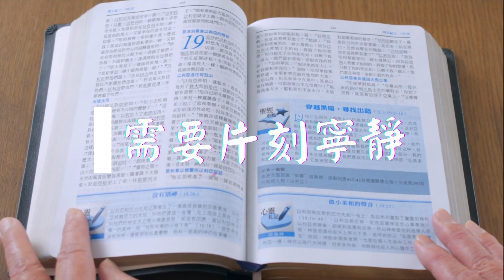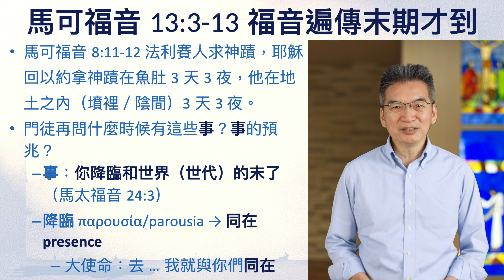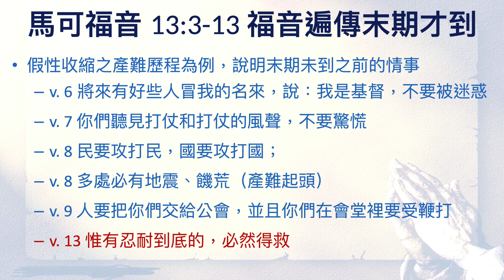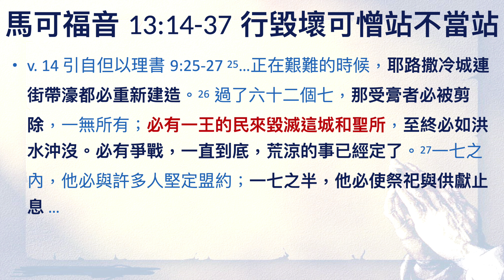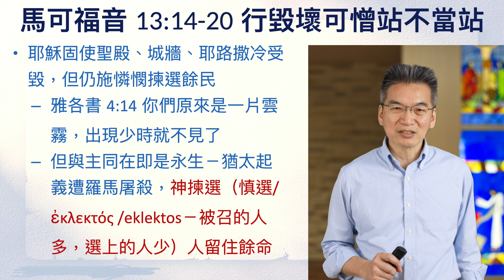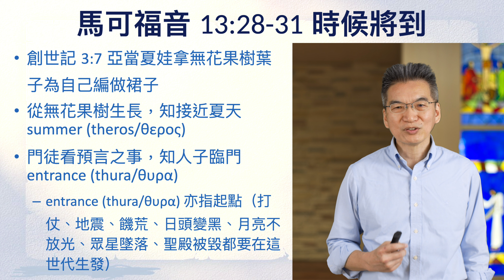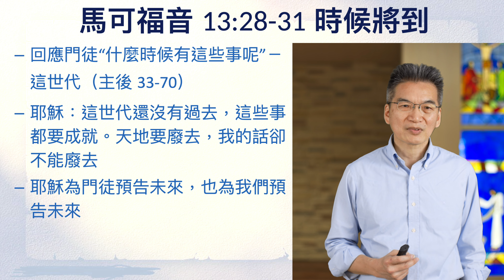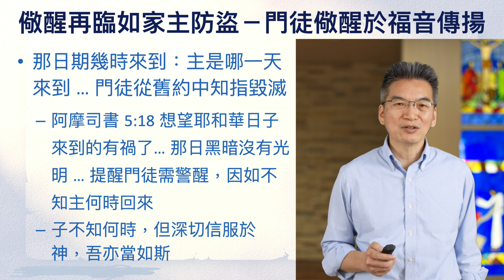《馬可福音》13:1-37｜第34集｜基督教導末世教義｜每日靈修・得力時刻｜台北懷恩堂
各位弟兄姊妹平安，歡迎再次回到每日研經釋義，今天我們要進入到《馬可福音》的第 13 章。先跟各位預告，13 章的經文有 37 節，我們需要花一段的時間，也請各位有耐心，我們一同來瞭解經文的教導。

首先我們先來讀 1 到 2 節的經文：

    耶穌從殿裡出來的時候，有一個門徒對祂說：「夫子，請看，這是何等的石頭！何等的殿宇！」耶穌對他說：「你看見這大殿宇嗎？將來在這裡沒有一塊石頭留在石頭上，不被拆毀了。」

這裡所講的石頭也就是在哭牆，一般我們所知道的西牆的西石，估計它重達 500 噸，而整個聖殿大概有 20 層樓高，11 個足球場那麼大。所以，當門徒從殿裡出來，看到這個殿宇的時候，就跟夫子說：看，這是何等的石頭！何等的殿宇！

這個聖殿是在主前 13 年大希律開始擴建這個聖殿，一直到了主後的 57 年才完成。當然，在這裡面也踐履了耶穌的預言，因為在西元的 67 年，從《希伯來書》的 8 章 13 節裡面所提到的，「既說新約，就以前約為舊了；但那漸舊漸衰的，就必快歸無有了。」

的確，第 2 節經文提到了：這大殿宇，將來沒有一塊石頭留在石頭上，不被拆毀。也在主後的 70 年當羅馬的將軍提多來到聖城，針對一些革命的情事來做摧毀的時候，他也把聖殿給毀掉了。在主後的 70 年，一切的聖殿的崇拜，就像耶穌所說的獻祭崇拜蕩然無存。

但是我們知道耶穌帶給我們新的盼望，因此我們看到：即便在這個被拆毀的過程當中，悲劇中有新歌，主在這裡重新掌權，也讓我們看到，新的聖殿 (也就是教會) 蓬勃發展。

接下來讓我們來讀 3 到 13 節的經文：

    耶穌在橄欖山上對聖殿而坐。彼得、雅各、約翰，和安得烈暗暗地問祂說：「請告訴我們，甚麼時候有這些事呢？這一切事將成的時候有甚麼預兆呢？」耶穌說：「你們要謹慎，免得有人迷惑你們。將來有好些人冒我的名來，說：『我是基督』，並且要迷惑許多人。你們聽見打仗和打仗的風聲，不要驚慌。這些事是必須有的，只是末期還沒有到。民要攻打民，國要攻打國；多處必有地震、饑荒。這都是災難的起頭。但你們要謹慎；因為人要把你們交給公會，並且你們在會堂裏要受鞭打，又為我的緣故站在諸侯與君王面前，對他們作見證。然而，福音必須先傳給萬民。人把你們拉去交官的時候，不要預先思慮說甚麼；到那時候，賜給你們甚麼話，你們就說甚麼；因為說話的不是你們，乃是聖靈。弟兄要把弟兄，父親要把兒子，送到死地；兒女要起來與父母為敵，害死他們；並且你們要為我的名被眾人恨惡。惟有忍耐到底的，必然得救。」

讓我們看看《馬可福音》在第 8 章裡面的記載。也才不過是幾個月之前，法利賽人在這裡面要求神蹟，耶穌當時回應，只有約拿的神蹟，也就是他在魚肚裡面三天三夜，也預表了祂要在地土之內， 也就是墳裡、陰間 3 天 3 夜。所以這個時候，門徒再問什麼時候有這些事？而事的預兆是什麼呢，這個時候我們就要回到平行經文，也就是《馬太福音》24 章 3 節裡面所提到的，這個「事」指的是「你降臨和世界的末了」，指的是「這一個世代的末了」。「降臨」(παρουσία/parousia) 在這裡所指的就是「同在」的意思，就像大使命所提到的：「去 … 我就與你們同在 。」

但這時候我們要再看一下剛剛提到的這些假基督，而假基督指的是誰呢？當時第一世紀的歷史學家—約瑟夫，他的一些舉例，有一些出現在經文裡面，比方說《使徒行傳》的第 5 章 36 節的丟大，5 章 37 節的加利利猶大嘉馬拉，他們冒名引誘百姓跟從他們，滅亡失散，這些都還不是耶穌在這裡所指的末期，而是指聖殿在主後 70 年被毀。

但主的同在依然存在，即便聖殿被毀，因為耶穌正透過這樣的過程，成立了教會，讓所有的信眾完全信靠祂的掌權，而不是接受那些聖殿假教師假冒偽善的這樣一個教導。

耶穌所提到的末期未到以前的這些情事，我們一般如果從生育的過程的假性收縮，我們就看到，比方說，

    第 6 節所提到「有好些人冒我的名來，說：我是基督」；
    第 7 節「你們要聽見打仗和打仗的風聲」；
    第 8 節「民要攻打民，國要攻打國」以及「多處必有地震、饑荒」，這些正是產難的起頭；而
    第 9 節「人要把你們交給公會」，並且要在會堂裡面鞭打你們；
    第 13 節「惟有忍耐到底的，必然得救」。

這些都指的是末期之前所要經歷的事情。

還有一件事情是耶穌特別提到了，就是當人心中的聖殿被毀，也就是當福音傳遍了，世代的末期才會臨到，那麼這樣的一個預言，事實上也可以在《馬太福音》的 24 章 14 節可以看到。我們可以看到的是，在主後的 33 年，當耶穌死而復活，以及五旬節的聖靈降臨的時候，的確就像耶穌所說的福音傳遍了，因為門徒傳福音，西到羅馬、西班牙，東到印度跟中國，都是發生在主後的 70 年聖殿被毀之前就有的情事。

而《馬太福音》它的整個的經文終於大使命，路加也把《使徒行傳》的終結放在放膽傳講神國的道，所以耶穌在這裡面就教導我們，要能夠把耶穌基督的福音傳揚出去。當福音傳遍了，世界的末期才到。

在這裡我們可以看到一個兆頭，就是來自於《以賽亞書》7 章 14 節所提的：「預言主自己要給你們一個兆頭，必有童女懷孕生子，給祂起名叫以馬內利。」所以這應驗了《馬太福音》1 章 23 節的馬利亞的懷孕對以賽亞的預言的應驗，而耶穌在這裡面也告訴我們，祂所預言的這個末期也必要應驗，而這個應驗就在主後 70 年聖殿被毀。

接下來我們要看 14 到 20 節的記載：

    「你們看見那行毀壞可憎的，站在不當站的地方。那時，在猶太的，應當逃到山上；在房上的，不要下來，也不要進去拿家裏的東西；在田裏的，也不要回去取衣裳。當那些日子，懷孕的和奶孩子的有禍了！你們應當祈求，叫這些事不在冬天臨到。因為在那些日子必有災難，自從神創造萬物直到如今，並沒有這樣的災難，後來也必沒有。若不是主減少那日子，凡有血氣的，總沒有一個得救的；只是為主的選民，祂將那日子減少了。」

「那行毀壞可憎的，站在不當站的地方。」這裡面引用了《但以理書》9 章 25 到 27 節的相關經文：「正在艱難的時候，耶路撒冷城連街帶濠都必重新建造。過了六十二個七，那受膏者必被剪除，一無所有；必有一王的民來毀滅這城和聖所，至終必如洪水沖沒。必有爭戰，一直到底，荒涼的事已經定了… 一七之半，他必使祭祀與供獻止息。」

這個「猶太的，應當逃到山上」去，代表站在不當站的地方。所以，耶路撒冷的整個的被毀，它要被重新建造，是在《但以理書》裡面我們就看到了相關的記載。在聖殿被毀，在聖城被毀之前，事實上，以色列人有許多的反抗，他們反抗羅馬，以及他們要獨立的運動，當然也都功敗垂成。其中最有名的就是由馬喀比 (Maccabees) 家族他所領導的自治的獨立運動，雖然功敗垂成，但是我們看到，主在裡面所預言的這個聖殿被毀，的確是在主後的 70 年，羅馬的將軍提多，他行毀壞可憎的，他的確也站在不當站的地方。當然他也掃蕩眾民，也毀壞了聖殿，使得所有祭祀供獻全然止息。

那麼 20 節我們看到，「若不是主減少那日子，凡有血氣的，總沒有一個得救的；只是為主的選民，祂將那日子減少了。」第一世紀的這個歷史學家約瑟夫的相關文獻記載裡面提到，當時誅殺了 110 萬的猶太人，但也有 60 萬的猶太的民族他是被俘虜的，當然也包括了約瑟夫他自己在這裡面。

所以主的減少日子事實上是為了主的選民，雖然被殺了 110 萬，但仍然留下了 60 萬為奴的，這 60 萬為奴的，就是教會新聖殿為根基的信徒，那麼耶穌固然使聖殿、城牆跟耶路撒冷被毀，但祂仍然施憐憫揀選間選了祂的餘民。

《雅各書》裡面的 4 章 14 節告訴我們：「你們原來是一片雲霧，出現少時就不見了，」但神在這裡面，仍然救拔我們，那 60 萬被羅馬所俘虜的這些百姓，就成為信仰新聖殿教會的基石，因為若他們能夠與主同在，就是永生。所以雖然在猶太起義當中，他們遭遇到羅馬的屠殺，但是神揀選。這個揀選是一個慎選的過程，原文的 ἐκλεκτός (eklektos) 它是非常謹慎的揀選才能夠留下來的，就像我們所提過的：被召的人多，選上的人少。所以神揀選的人，祂就留給他們餘命，成為教會的基石。

接下來的 21 節經文：

    「那時若有人對你們說：『看哪，基督在這裏』，或說：『基督在那裏』，你們不要信！因為假基督、假先知將要起來，顯神蹟奇事，倘若能行，就把選民迷惑了。你們要謹慎。看哪，凡事我都預先告訴你們了。在那些日子，那災難以後，日頭要變黑了，月亮也不放光，眾星要從天上墜落，天勢都要震動。那時，他們要看見人子有大能力、大榮耀，駕雲降臨。祂要差遣天使，把祂的選民，從四方，從地極直到天邊，都招聚了來。」

26 節的「那時，他們要看見人子有大能力、大榮耀，駕雲降臨。」這個「他們」指的是地上的萬族，那這個地上的萬族在這裡面要看到耶穌的奇事，耶穌的一個救贖，在耶穌的十架復活之前，已經開始有人稱他自己是基督、先知，所以 22 節的記載是有根據的，因為從史料裡面，或者我們在《使徒行傳》裡面就記載了，加利利的猶大嘉馬拉，或者是我們所知道的奮銳黨、丟多、比利亞的西門、阿斯羅吉斯等等的這一些的史料，自稱是彌賽亞的人。所以耶穌特別提到，不要信說基督在這裡、在那裡。

如果我們從《馬太福音》可以看到，就可能在曠野說他是基督、在內屋說他是基督，那因為耶穌在這裡提到，在曠野、在內屋，都不如大家所看到的閃電。因此，耶穌基督的同在它所預表的就是，必能讓大家如如閃電所看到的那個樣子。

《使徒行傳》的 1 章 11 也特別提到了，「這離開你們被接升天的耶穌，你們見祂怎樣往天上去，祂還要怎樣來，」耶穌怎樣離開我們，祂也必要再怎樣回來，所以耶穌的升天，也看到了祂怎麼樣地去跟返，事實上我們都能夠看見，不需要任何的一個假基督來說，他在曠野、他在內屋、他是基督，因為基督的同在必如閃電，眾人可以看到。

所以呢，在《哥林多前書》的 15 章裡面提到，祂顯給磯法，祂顯給十二使徒，祂顯給五百多個弟兄，祂也顯給雅各跟眾使徒來看。

各位弟兄姊妹，我們的信仰立於史實，我們的信仰脫不開歷史，因為歷史自證了我們所看到的神蹟，我們所看到的這些預兆，當然，一切的神蹟跟預兆都無以為證之際，那麼史實就是最好的證明，因為那正是我們在歷史當中所活出的生命樣式。

所以，耶穌所說的，生發於祂的預告以及到聖殿被毀之間，當然祂提到了那日艱難，催逼甚苦，但祂的臨在卻對我們而言是昭然若日，就像閃電必然可以看到。而在耶穌無論祂回應門徒的預兆，無論是祂的復活，或者祂的二次同在，都是一個盼望，因為復活，指的是我們確認我們與祂可以同復活，而祂的再臨，就確認了我們永生，跟祂的同在。

接下來我們來讀 28 到 31 節的經文：

    「你們可以從無花果樹學個比方：當樹枝發嫩長葉的時候，你們就知道夏天近了。這樣，你們幾時看見這些事成就，也該知道人子近了，正在門口了。我實在告訴你們，這世代還沒有過去，這些事都要成就。天地要廢去，我的話卻不能廢去。」

無花果樹是一個非常重要的植...